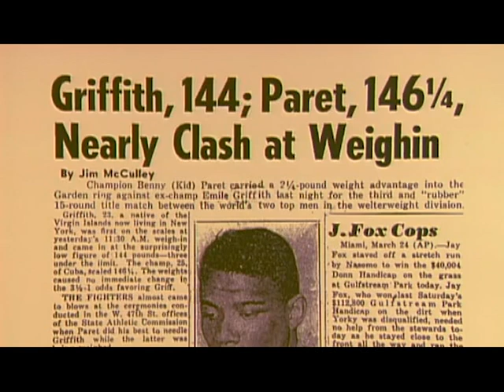Emile Griffith the bisexual icon you never heard of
Trigger warning: homophobic slurs and very violent footage in video. Honors us history project, enjoy watching me struggle to pronounce the simplest of words.